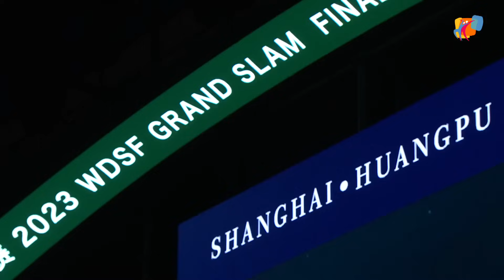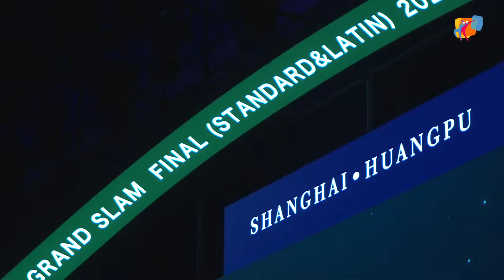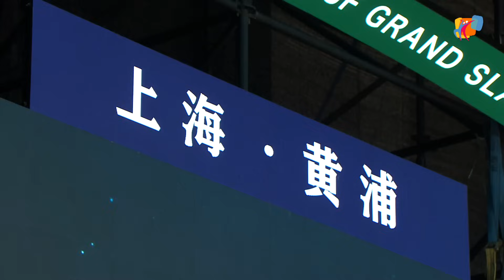2023 WDSF GrandSlam Standard Shanghai Final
The Final for the 2023 WDSF GrandSlam Standard Shanghai